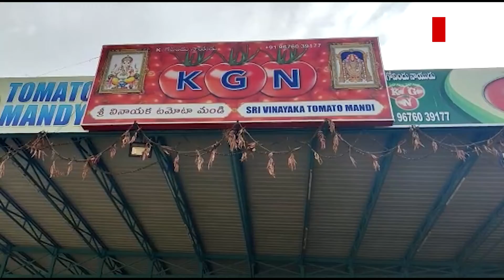తల్లడిల్లిపోతున్న టమాట రైతులు | Tamato Price Down In Telugu States | TV45